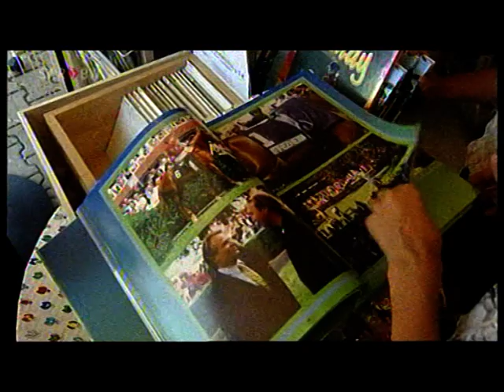Rennbahnfotograf Volker Weßbecher - ein Portrait!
Der badische Photograph, Bildjournalist und Journalist, Volker Weßbecher, im Fokus des SWR-Fernsehens! Der SWR hat Volker Weßbecher, Rennbahnfotograf in Iffezheim und auf vielen anderen Pferderennbahnen, einen Tag lang mit der Kamera über die Schulter geschaut! Volker Weßbecher hat im November 2005, nach 10 Jahren fotografischer Arbeit, bei den Meetings auf der Galopprennbahn in Iffezheim, SEINEN Bildband "GRÜNE INSEL, RENNPLATZ IFFEZHEIM, -NICE TO MEET YOU-", im Eigenverlag produziert und auf den Markt gebracht! Der Betrachter erlebt einen Renntag lang den Flair und die Faszination eines Rennplatzes, bei einem visuellen Spaziergang, über den Rennplatz in Iffezheim, bei den INTERNATIONALEN GALOPPRENNEN BADEN-BADEN. Die Redakteurin des SWR, Inken Pallas, nahm das Erscheinen des Bildbandes "GRÜNE INSEL, RENNPLATZ IFFEZHEIM, -NICE TO MEET YOU-"  zum Anlass, Volker Weßbecher einen Tag lang, auf der Galopprennbahn in Iffezheim, mit der Kamera zu begleiten und einen Film über die Arbeit des Bildjournalisten zu drehen!